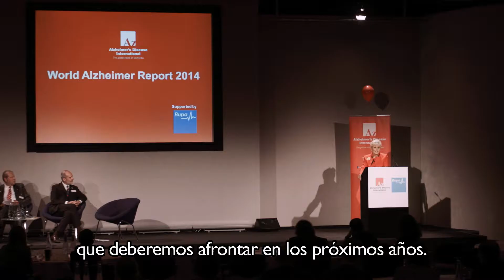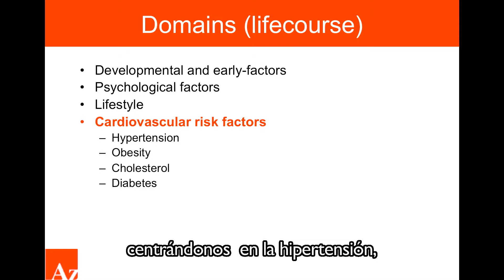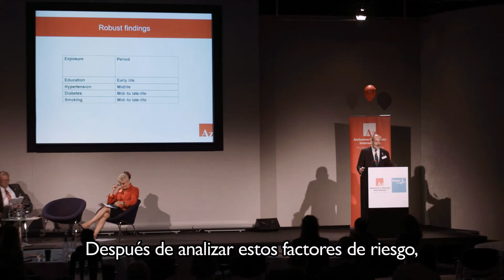Demencia y Reducción de Riesgo - El Reporte Mundial de Alzheimer 2014 (subtítulos en español)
The World Alzheimer Report 2014, 'Dementia and Risk Reduction: An analysis of protective and modifiable factors' examines the evidence on modifiable risk factors for dementia.

This video features highlights of the presentations and discussion at the launch event in London, including Angela Rippon OBE, who chaired the event; Prof Martin Prince, Global Observatory for Ageing & Dementia Care hosted at the Institute of Psychiatry, King's College London, who led the research team; Marc Wortmann, Executive Director, Alzheimer's Disease International; Katie Dain, Executive Director, NCD Alliance; Dr Fiona Adshead, Director of Wellbeing & Public Health, Bupa; and Professor Graham Stokes, Global Director of Dementia Care at Bupa.